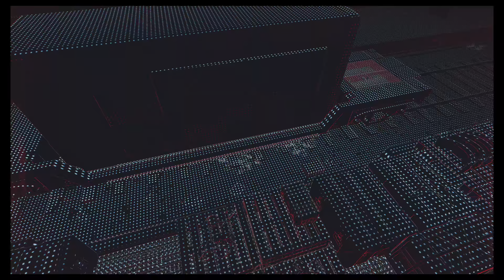Watch Dogs Legion gameplay Walkthrough PS5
Subscribe and like my video for more plenty of videos coming soon please share my channels to all your friends and family it would help my channels out totally stay tuned for more.